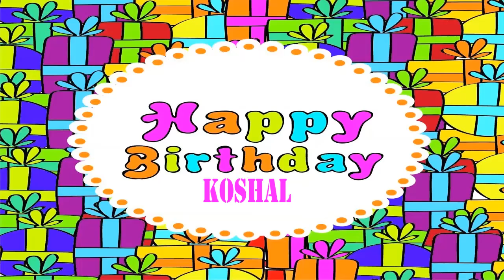Koshal Wishes & Mensajes